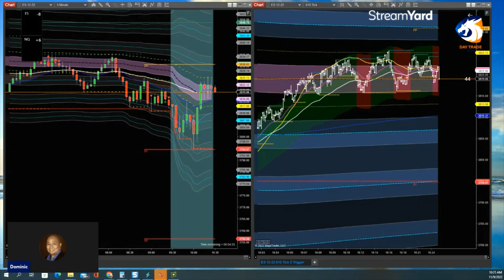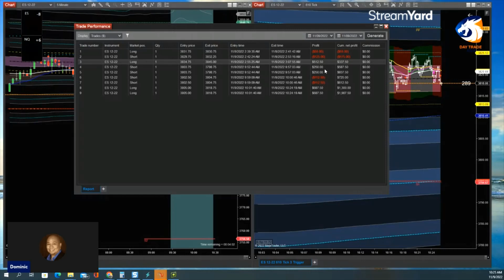🔥Best Trade of the MORNING Session (11/09/2022)🔥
11/09/2022: (MORNING SESSION)

ES: +27.50 pts = +$1,375.00

If you want to learn the VWAP Deviation Levels Strategy, please register here for the next class: